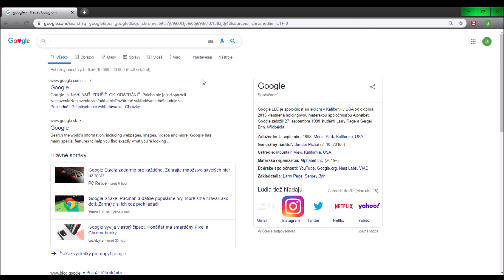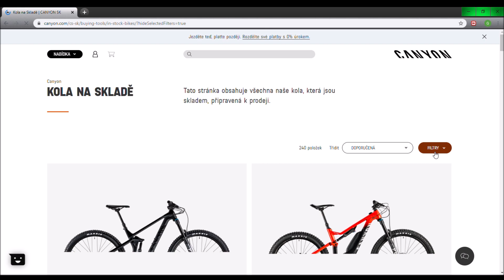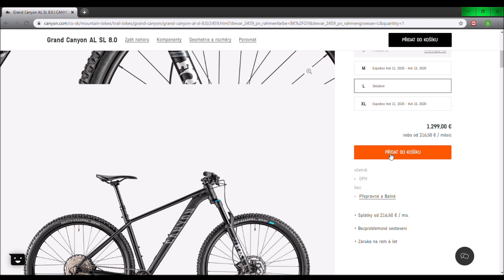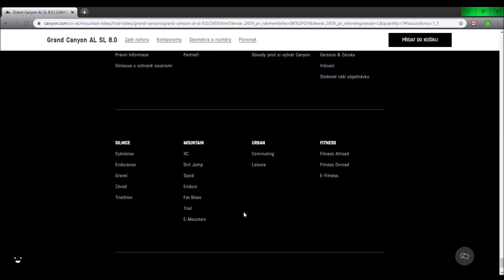GRAND CANYON AL SL 8.0 recenzia objednanie kúpa dodanie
Recenzia objednania horského bicykla hardtail Grand Canyon AL SL 8.0 od objednania až po vybalenie